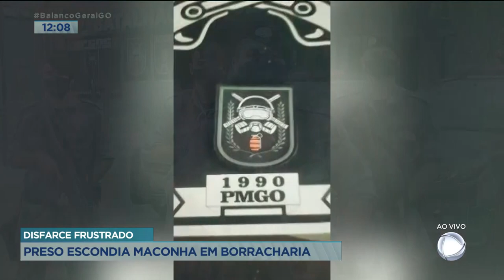DISFARCE FRUSTRADO: PRESO ESCONDIA DROGA EM BORRACHARIA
PRESO SUSPEITO DE GUARDAR SKUNK, A SUPER MACONHA, EM BORRACHARIA.